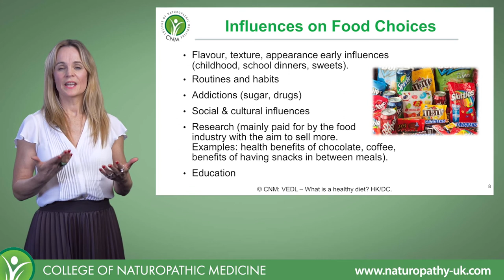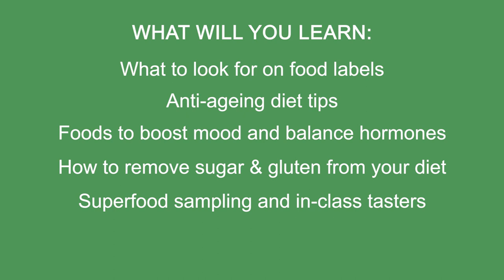Vegan Nutrition for Everyday Living Online Short Course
This online course gives you the knowledge and confidence to make educated choices about the food you eat. You will learn about the powerful health benefits of plant-based food enabling you to take control of your health and well-being.